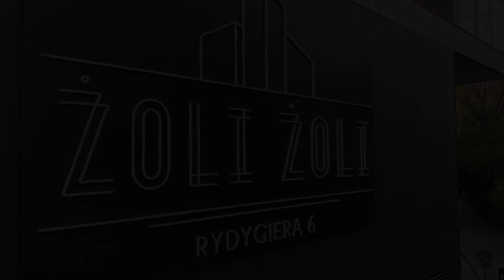Apartament Żoliborz Arkadia by Renters Prestige, Warsaw, Poland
About Property:
Set in Warsaw, 1.8 km from Museum of the History of Polish Jews, Apartament Żoliborz Arkadia by Renters Prestige offers accommodation with a terrace, free WiFi, a 24-hour front desk, and a concierge service. Private parking is available on site.

The apartment with a balcony and city views features 1 bedroom, a living room, a flat-screen TV, an equipped kitchenette with a fridge and an oven, and 1 bathroom with a shower. Towels and bed linen are featured in the apartment.

A children's playgrou...
Property Type: Hotel
Address: 6 Rydygiera, Zoliborz, 01-793 Warsaw, Poland
Searching For
1. Apartament Żoliborz Arkadia by Renters Prestige - Warsaw - Poland
2. Apartament Żoliborz Arkadia by Renters Prestige - Warsaw - Poland Address
3. Apartament Żoliborz Arkadia by Renters Prestige - Warsaw - Poland Rooms
4. Apartament Żoliborz Arkadia by Renters Prestige - Warsaw - Poland Amenities
5. Apartament Żoliborz Arkadia by Renters Prestige - Warsaw - Poland Offers and Deals
Audio Credit:
Track Title: Reasons To Hope
Artist: Reed Mathis